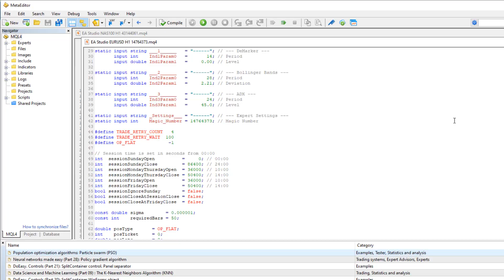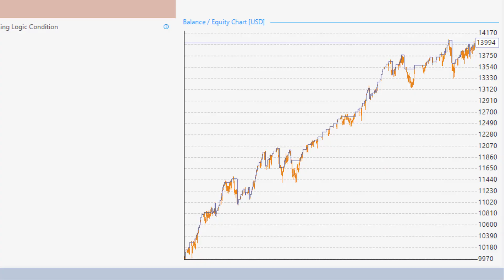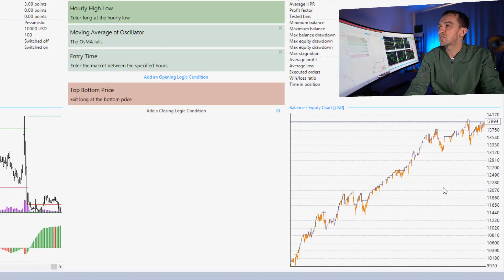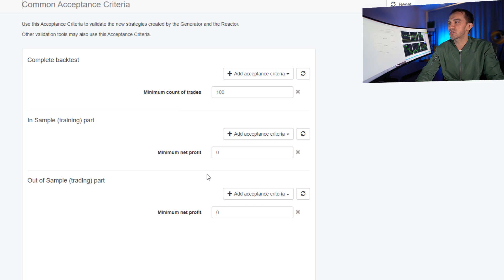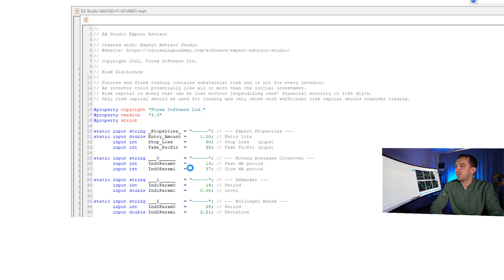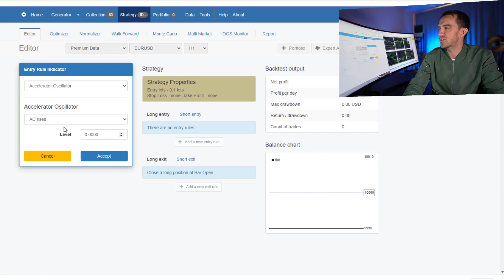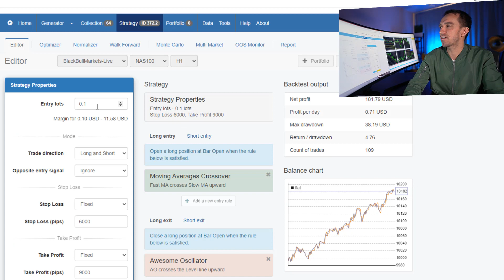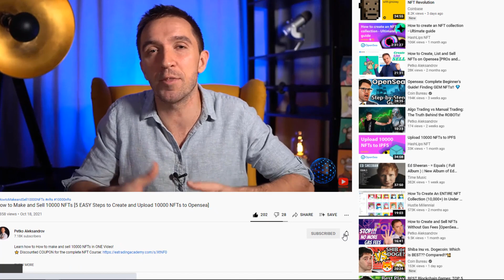BEST EXPERT ADVISOR BUILDER: Build an Expert Advisor without Coding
I shared 3 Expert Advisor Builders in this video:
00:00 How Expert Advisor Builder works?
01:57 Forex Strategy Builder Pro
05:15 Expert Advisor Studio
08:28 Express Generator
09:13 Build an Expert Advisor without Coding
12:34 Final Words

It is easy to build an Expert Advisor without Coding if you have the right pieces of software.